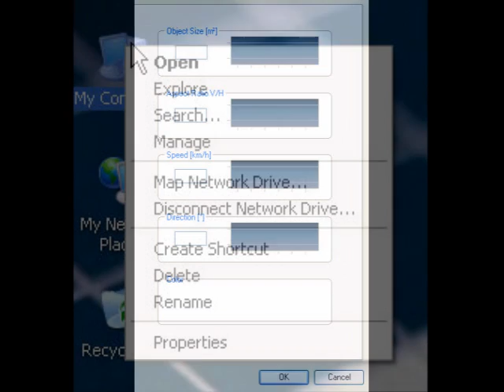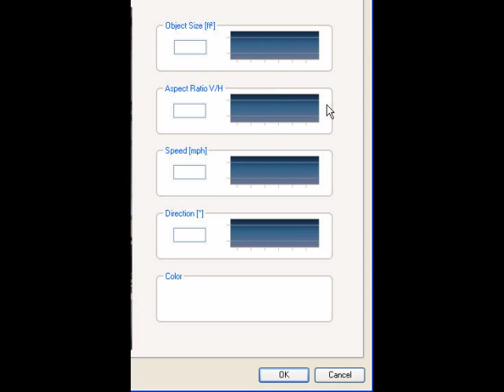IVMD Meter to Feet Conversion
Bosch IVMD meters to feet conversion training video.